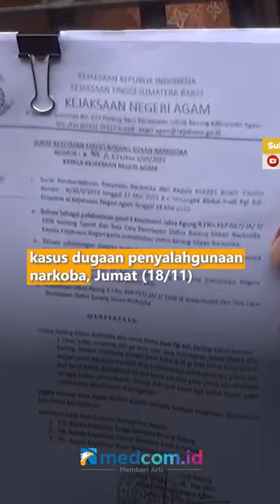TEDDY MINAHASA KEMBALI DIPERIKSA SEBAGAI SAKSI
Mantan Kapolda Sumatera Barat, Irjen Pol Teddy Minahasa kembali diperiksa sebagai saksi dalam kasus dugaan penyalahgunaan narkoba, Jumat (18/11).

Melalui kuasa hukumnya, Hotman Paris Hutapea menyebutkan beberapa fakta baru yang dibeberkan oleh Irjen Pol Teddy Minahasa.